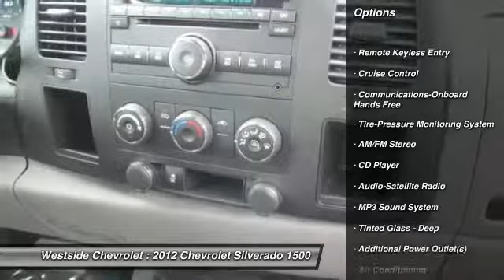2012 Chevrolet Silverado 1500 Katy Texas 25485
2012 Chevrolet Silverado 1500 LS

Westside Chevrolet
23001 Katy Freeway

LS trim, BLACK exterior and DARK TITANIUM interior. Onboard Communications System, Chrome Wheels, Head Airbag, Flex Fuel, CD Player, Satellite Radio. Warranty 5 yrs/100k Miles - Drivetrain Warranty; KEY FEATURES INCLUDE: Flex Fuel, Satellite Radio, CD Player, Onboard Communications System, Chrome Wheels. MP3 Player, Keyless Entry, Privacy Glass, Electronic Stability Control, Heated Mirrors. LS with BLACK exterior and DARK TITANIUM interior features a 8 Cylinder Engine with 302 HP at 5600 RPM*. Westside Chevrolet is one of the premier dealers in the country. Our commitment to customer service is second to none. We offer one of the most comprehensive parts and service department in the automotive industry. We are dedicated to giving our customers the best internet buying experience possible. Our primary concern is the satisfaction of our customers. Horsepower calculations based on trim engine configuration. Please confirm the accuracy of the included equipment by calling us prior to purchase.